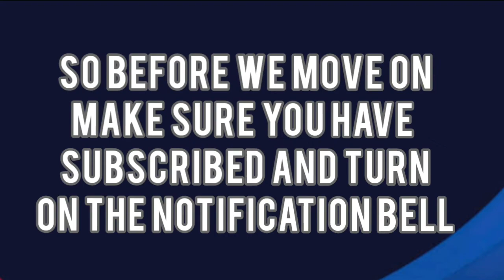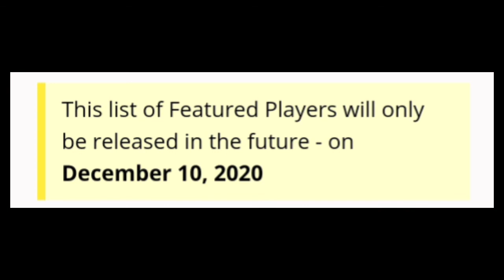Coming thursday (10 Dec) Club section /Pes 2021mobile /Gaming with Alen🔥🔥❤🌹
So if u r new to my channel pls do these below instruction and and suppirt oyr channel❤💯